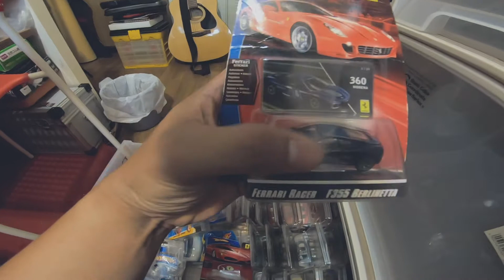VLOG BIKIN KAMAR MAIN (WARNING) BUKAN KAMAR ANAK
boys will always be boys